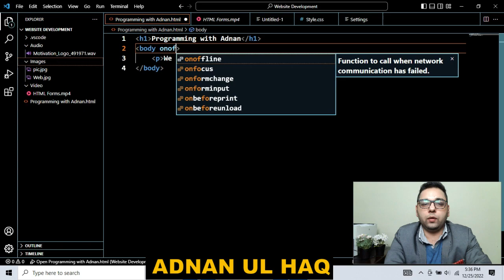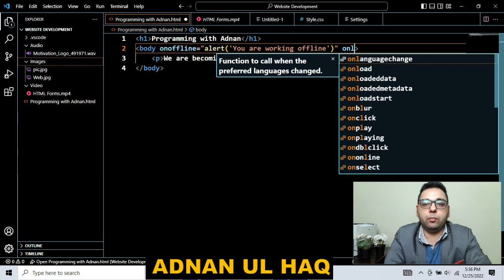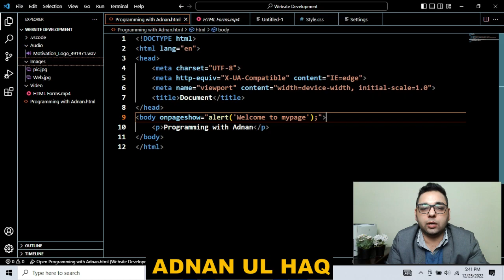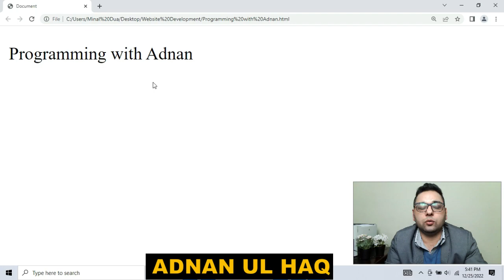Page Load Events in HTML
There are various page load events which you can use to perform calculations on page load, or you can use it as a welcome message on page load or there are number of ways to use page load method in html using JavaScript.

This lecture is part of our Web development lecture series which would help you become a world-class developer and programmer. Just watch and practice the coding with every lecture. Watch again to compare notes and then practice programming. Programming is all about learning and practicing. It takes some time but you would get better day by day.